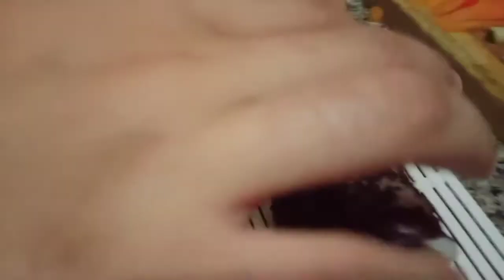EASY JAPANESE CHICKEN SUSHI, mudah dengan bahan yang ada di rumah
Resep:

Nasi secukupnya
Nori lembaran
Mayones
1 wortel, rebus, potong memanjang
1/2 timun, potong memanjang
2 Telur, beri garam dan merica, goreng
200gr ayam, potong, bumbui dengan 1/2 sdt minyak wijen, 1/2 saos tiram, 1/2 sdt said soyu, garam, merica.